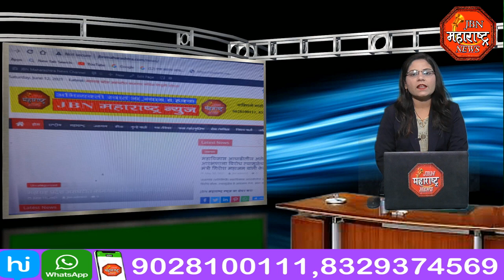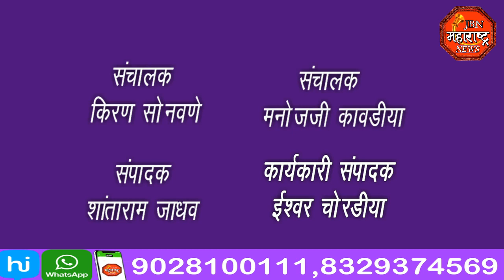jbn maharashtra news jalgaon